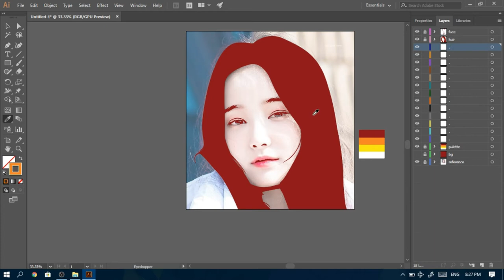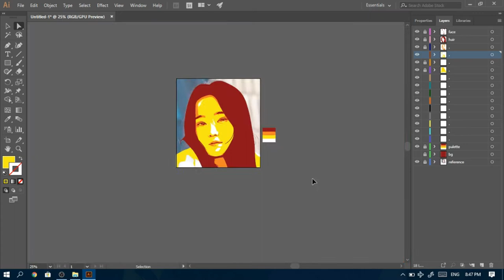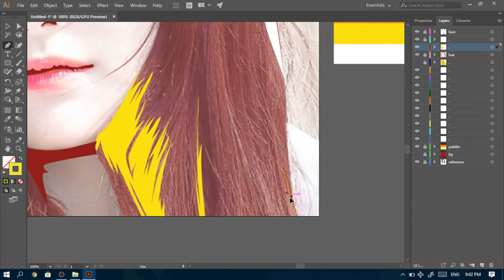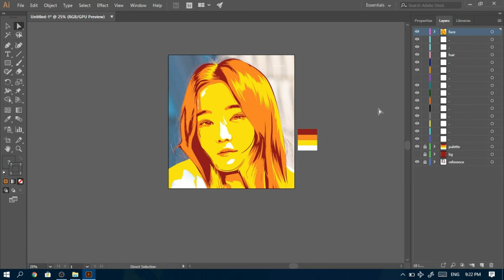Yeon Woo of Momoland Simple Vector Portrait (Adobe Illustrator)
Vector Portrait in Illustrator 2021 | Vector Illustration | Vector Art Illustrator

Hey Guys what's up this is Robert Aducal and today I will show you how I designed this vector portrait using Yeon Woo's photo.

Check out some of my favorite Vectors

/Robert Aducal/